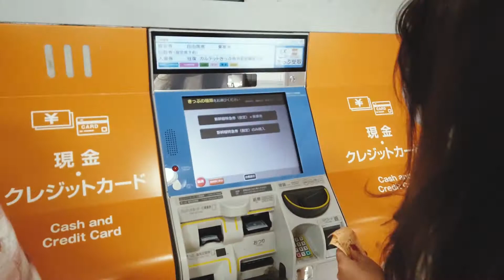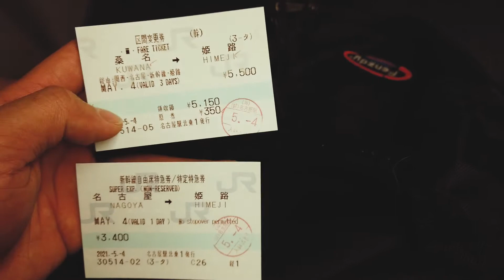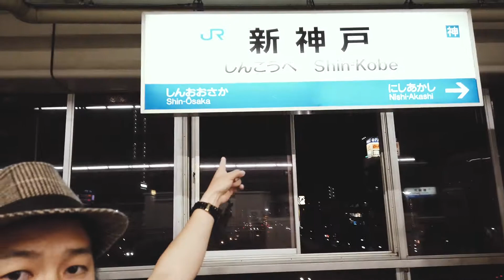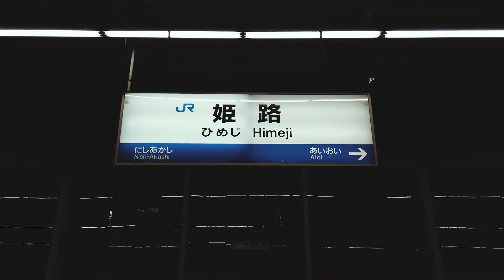TÀU CAO TỐC 300km/h JAPAN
☛  Xin chào mọi người đến với kênh TAM DUA COCONUT.
☛  Kênh giới thiệu về cuộc sống và cảnh thiên nhiên NHẬT BẢN,  kênh xuất bản với nội dung về cuộc sống nên chủ đề thay đổi liên tục.
☛  kênh hoạt động từ tháng 9/2020 địa điểm là HYOGOKEN NHẬT BẢN thuộc OSAKA.
☛  Kênh được xây đựng để giới thiệu và lưu giư ký ức về JAPAN, và cũng như cuộc sống và con người ở đây.
cám ơn mọi người đã theo dõi nhé.